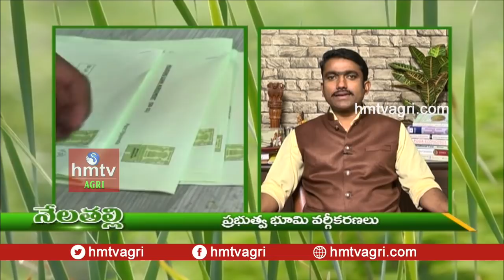భూమి పదాలు - అర్ధాలు | Sunil Kumar | hmtv Agri